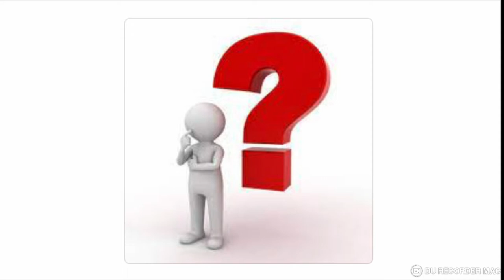El porque deje de subir videos - Novedades del canal ¿Dejare YouTube :0?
Tranquis gente lo de dejar YouTube era una broma :D